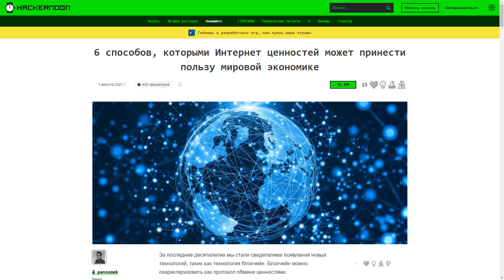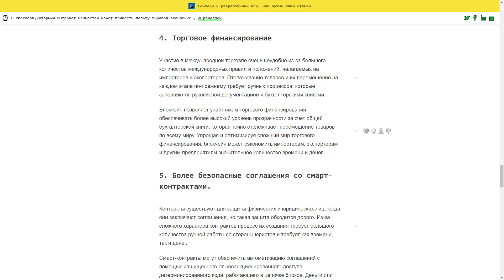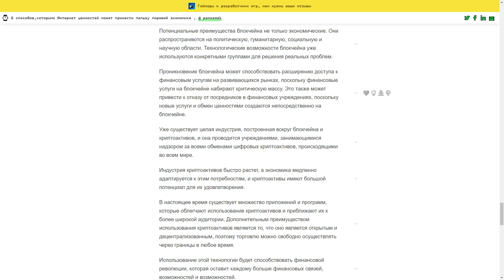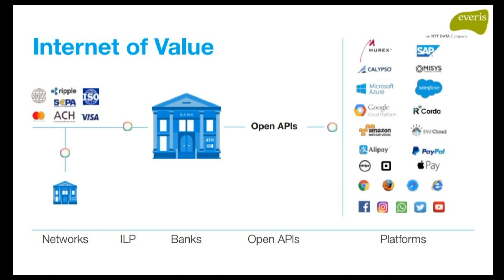Интернет Ценностей от Ripple XRP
Stellar (XLM):  GDK77WTLQEYLRROVVWQI7LZ3C6RKO7DSNGSPOVPIG2VTWGDPBMOES37X

Биткоин (BTC): 35gwvXCabSBfk3BeEkrSBxPrW6nyfu66CX

Эфириум (ETH): 0xc0b029c383666fcf2a74058c52da8139db83b136
🚀 Купить XRP и Bitcoin можно тут + Лучшая Биржа Криптовалют (№1 в Мире)